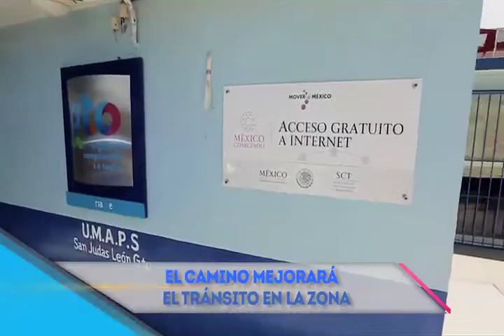Noticiero Impulso Guanajuato | Obras de Movilidad en León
Con una inversión de 110 millones de pesos, el Gobernador, Miguel Márquez Márquez y el Acalde de León, Héctor López Santillana, entregaron la rehabilitación del Bulevar Torres Landa del tramo Distribuidor Vial Juan Pablo II-Eco Bulevar y el camino de acceso a la comunidad de San Judas.